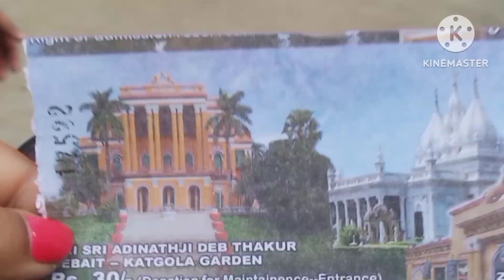ঘুরতে গেলাম সবাই মিলে খুব আনন্দ করেছি